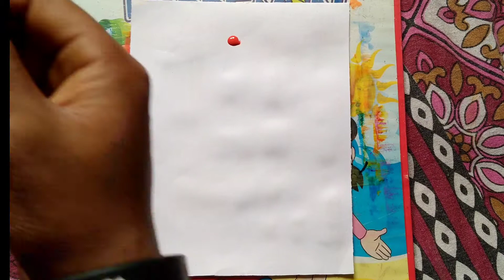Painting On Red Background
In This Video I m Painting Tree ,House And Sun On Red Background I Hope U will like it Guys